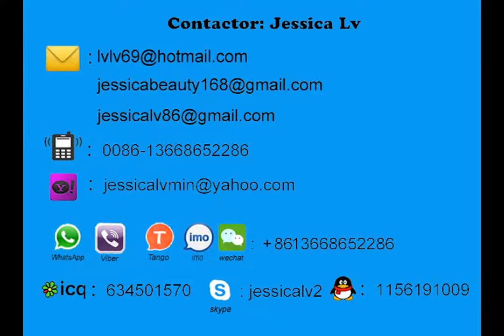epe foaming sheet plastic machine